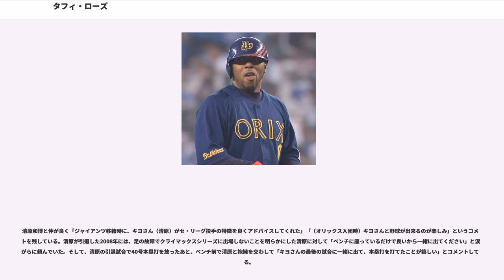タフィ・ローズ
カール・デリック・ローズ（Karl Derrick Rhodes, 1968年8月21日 - ）は、アメリカ合衆国オハイオ州出身の元プロ野球選手（外野手）、プロ野球コーチ。登録名はタフィ・ローズ（Tuffy Rhodes）。

NPBでの通算本塁打数歴代13位であり、NPBで400本塁打を記録した唯一の外国人選手でもある。シーズン本塁打数歴代2位タイ記録を保持。

母親がプレーしていたソフトボールに影響されて野球を始めたという。ケン・グリフィー・ジュニアとは幼馴染で、いつも一緒に野球をプレーし、家族ぐるみの付き合いでもあったという。

のドラフト3巡目でヒューストン・アストロズに入団。俊足の中堅手として、1A時代のには年間65盗塁を記録している。にメジャーリーグ初昇格を果たす。

途中にシカゴ・カブスへ移籍。

の対ニューヨーク・メッツ戦で出場し、ドワイト・グッデンから第1打席より3打席連続本塁打を放ち、名が知れ渡る（開幕戦3本塁打は現在もメジャー記録）。しかし、メジャーに定着することはできなかった。

途中にカブスからウェーバー公示され、ボストン・レッドソックスへ移籍。移籍後も成績を残せず、シーズン終了後にFAとなった。

メジャー在籍時代、俊足の持ち主でもあるローズには先頭打者としての活躍が首脳陣から期待されていたが、ローズは長距離打者として出場したかったために首脳陣と折り合わず、その夢を実現するために日本に来ることを決意した。

10月19日、近鉄バファローズが獲得を発表。来日1年目のは、シーズン3本のサヨナラ本塁打など日本野球に適応し、全試合出場、チーム三冠王となる。

8月にパシフィック・リーグ新記録（当時）となる4試合連続猛打賞や、来日初の3割を記録し、初のベストナイン、全試合に出場した。

は前年より調子を落とし、前年と同じ22本塁打を打ったものの打率.257だった。

、シーズン途中からチームが最下位に低迷する中で成績を伸ばし、40本塁打・101打点を記録して、初の本塁打王・打点王のタイトルを獲得。

もチームは2年連続で最下位となり、自身も前年を下回る成績だったが3年ぶりに全試合に出場した。

は本塁打を量産し、9月5日の西武戦（西武ドーム）でパ・リーグの外国人で史上初となる50号を放ち（パ・リーグで50本塁打は1986年の落合博満以来15年ぶり、プロ野球の外国人では1985年のランディー・バース以来16年ぶりの快挙となった）、9月8日のダイエー戦（大阪ドーム）で51号と52号の2本塁打を放ち1963年の野村克也、1985年の落合博満の記録に並び、9月9日のダイエー戦（大阪ドーム）でパ・リーグの選手としては史上最多本塁打となる53号を放った。9月12日のロッテ戦（大阪ドーム）でランディー・バースに並ぶ54号を放ってから6試合は本塁打は出なかったが、9月24日の対西武戦（大阪ドーム）で松坂大輔から本塁打を放ち、王貞治以来の当時の日本タイ記録となるシーズン55本塁打を達成してパ・リーグ優勝に貢献、初のMVPにも選出された。日本シリーズでも第2戦で決勝3ラン本塁打を放つなど活躍し、チームは日本一を逃したが打線の不調の中で気を吐き敢闘選手賞を受賞した。なお第4戦でも本塁打を放ったが、日本一を決められた第5戦ではチームは本塁打を打てなかったためローズは近鉄球団の日本シリーズでは最後に本塁打を放った打者となった。には打点王を獲得。は51本塁打を放ち、3度目の本塁打王獲得（当時、外国人選手の受賞回数最多タイ）。また、3年連続ベストナインにも選出された。しかし、オフの契約更改ではローズは複数年契約を希望したものの球団は単年契約を提示し折り合いが付かず交渉は決裂した。同年11月10日、退団が発表された。

12月26日、読売ジャイアンツへの移籍が正式決定した。背番号は20。

は落合博満に次ぐ史上2人目で、外国人では史上初の両リーグでの本塁打王獲得（リーグを跨いでの2年連続本塁打王も史上初）。この年の巨人はシーズン259本塁打の日本記録を打ち立てた。同年途中にFA権利を取得し、翌年から外国人枠の...